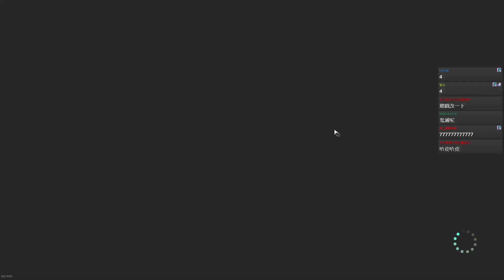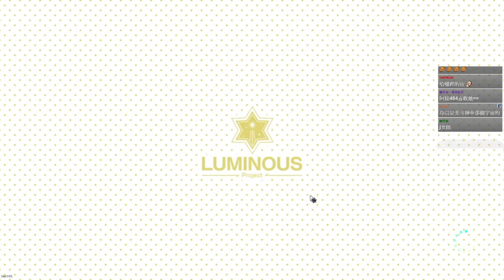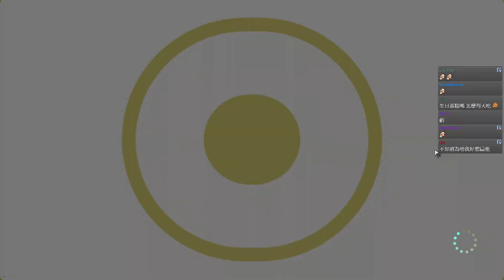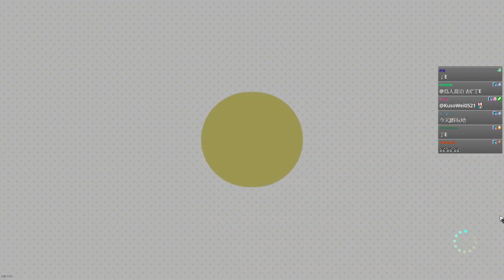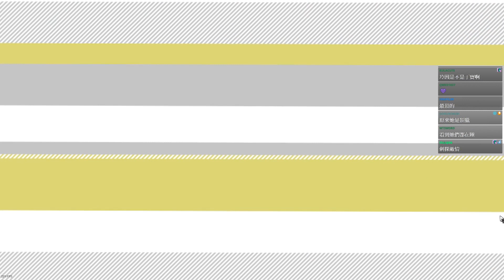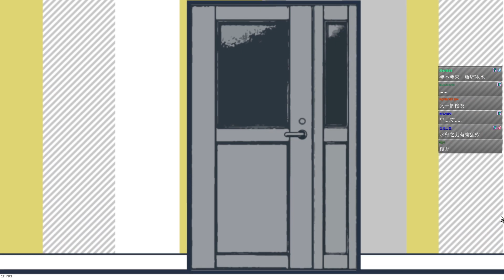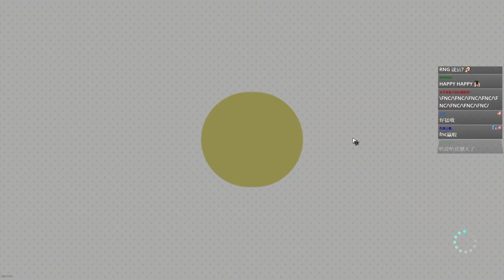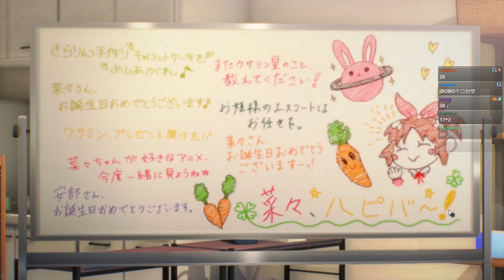偶像大師:星耀季節 #7 當偶像就是想把閃亮亮帶給大~家呀♪…★︱GodJJ︱20211017